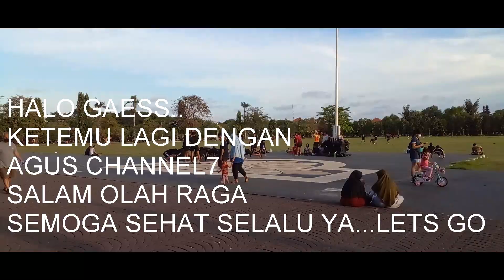SALAM OLAH RAGA SEMOGA SEHAT SELALU